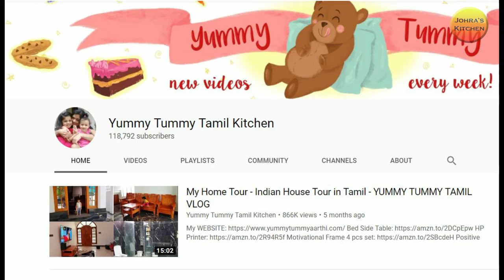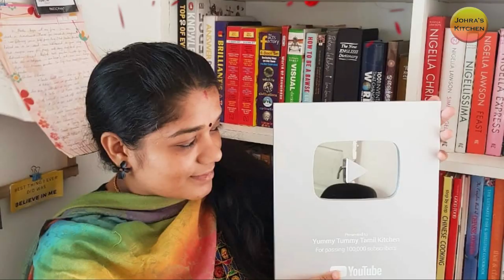Interview with Aarthi Satheesh (Yummy Tummy) | Inspirational video to Budding Youtubers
This is a very Special Video!! I took an interview of my Inspiration and the women I look up to, Mrs.Aarthi Satheesh, fondly known as "Yummy Tummy Aarthi". Such a lovable and down-to-earth person who kindly accepted our invitation for our interview on the web and spent time for us in her busy schedule to make this happen.

Another special thing is that I am coming in front of the camera for the first time! Yaaay! :)

Yummy Tummy Aarthi started her Blog 8 years back when blogging was not so famous. In 2017, she started her Youtube channel which is one of the most trending channels right now. Through her natural and useful videos, she caught the attention of so many people worldwide and hence when I post this video "Interview with Aarthi Satheesh", I know that many of the people will be excited to watch it. So do enjoy the video!

It was a huge honor to interview Aarthi madam and I did it as a FAN! I am sure that this video will be an inspiration for budding Youtubers to push away obstacles and give their best to their own channels.